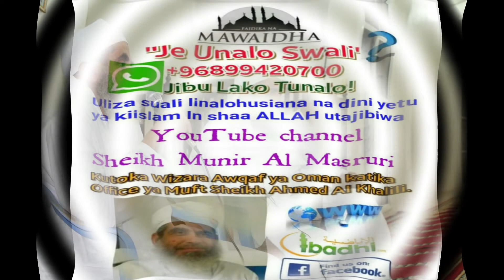0446-JE INAFAA KUSALI KATIKA MSIKITI AMBAO MBELE YAKE KUNA KABURI?